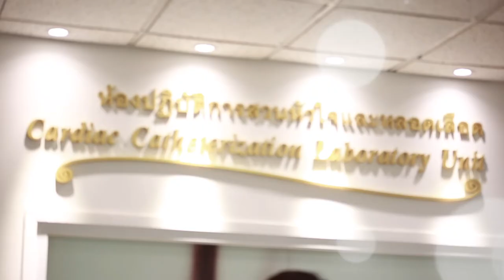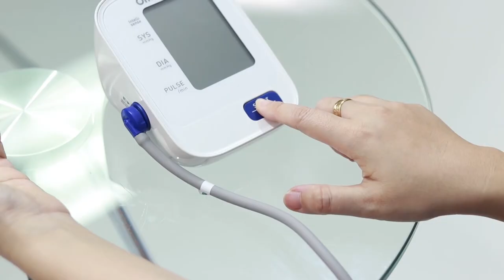Top Award in Global Health Asia-Pacific Awards 2021